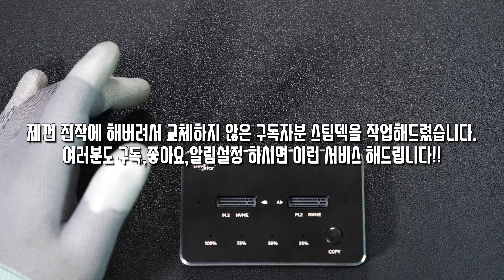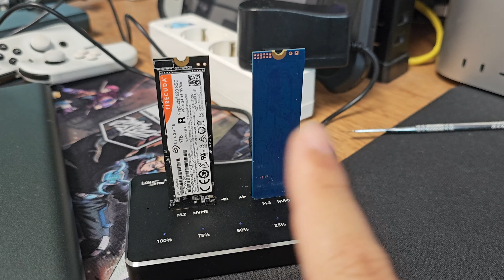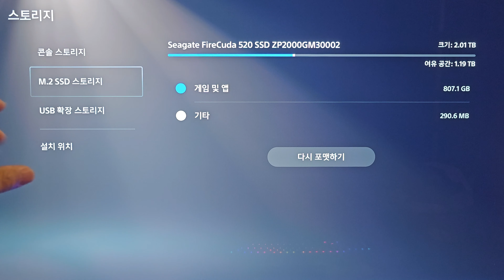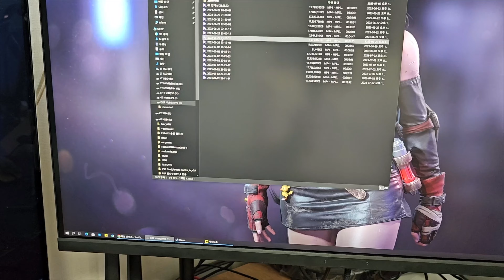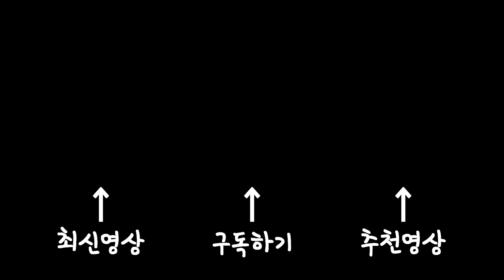PS5,스팀덱,로갈리를 위한 잇템!! NVME SSD 복사기 feat. 랜스타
진짜 이렇게 편한걸 왜 이제서야 사용하게 된것인가!~~~

"위 링크로 접속시 쿠팡파트너스 활동의 일환으로 이에 따른 일정액의 수수료를 제공받습니다"